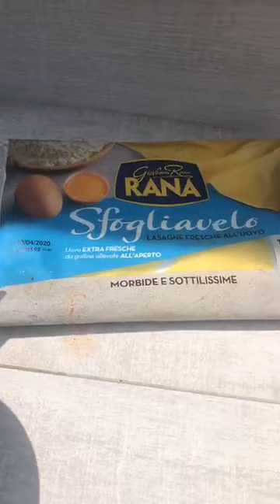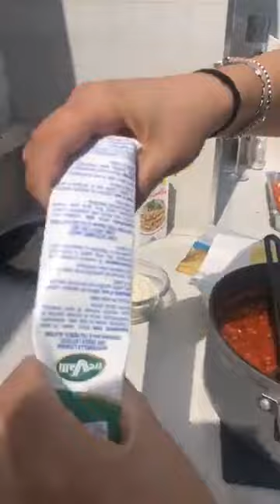Le lasagne - Amici in Cucina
Le lasagne cucinate per Pasquetta postato da Alice Bonura